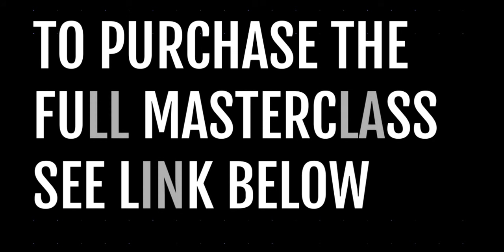Script Supervisors! Excerpt from my Comedy Masterclass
An excerpt from my three-hour masterclass on Script Supervising Comedy Film and TV.